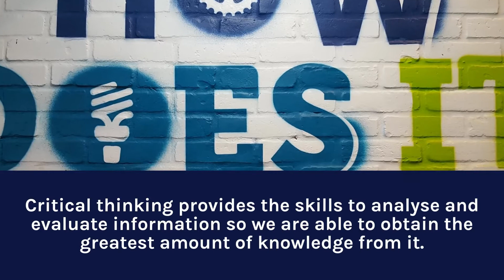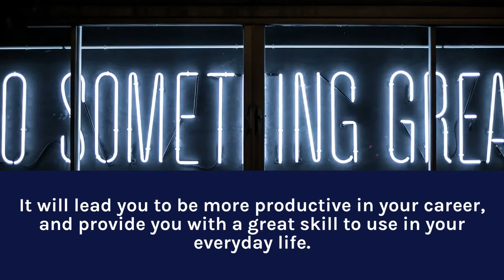Critical Thinking Skills (Online Learning) by LearnWAB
We live in a knowledge-based society, and the more critically we think, the better our knowledge will be. Critical thinking provides the skills to analyse and evaluate information so we are able to obtain the greatest amount of knowledge from it. It provides the best chance of making the correct decision, and minimises damages if a mistake does occur.

Critical Thinking will help you be a more rational and disciplined thinker. It will reduce your prejudice and bias, and will provide you with a better understanding of your environment. This online learning course will provide you with the skills to evaluate, identify, and distinguish between relevant and irrelevant information. It will lead you to be more productive in your career, and provide you with a great skill to use in your everyday life.

Connect with WAB Lab Pte Ltd:
Address - My Learning Lab, 2 Havelock Road #02-12/13/14, Havelock II, Singapore 059763